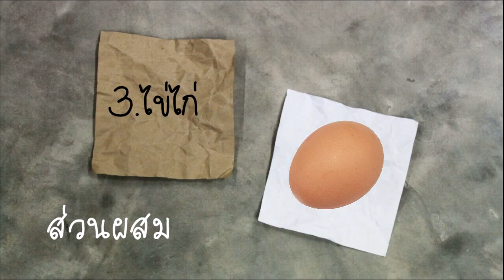real-parenting.com นำเสนอเมนู ข้าวผัดห่อไข่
แนะนำเมนูง่ายๆ ที่ทำได้ทุกบ้าน กับเมนู ข้าวผัดห่อไข่ ติดตามเมนูและคลิปวิดีโออีกมากมายได้ที่